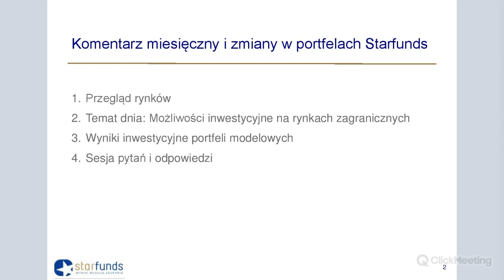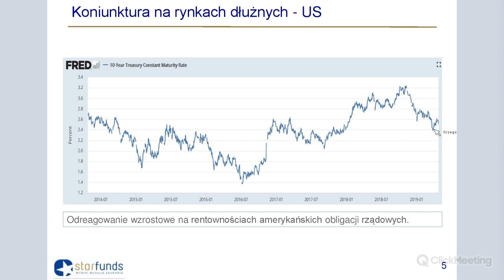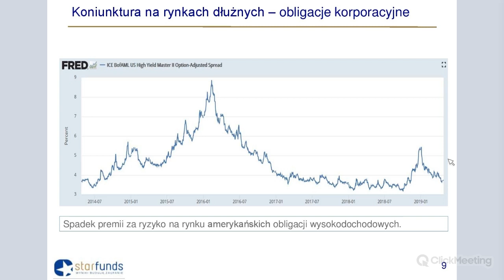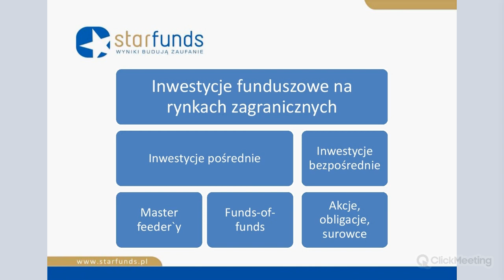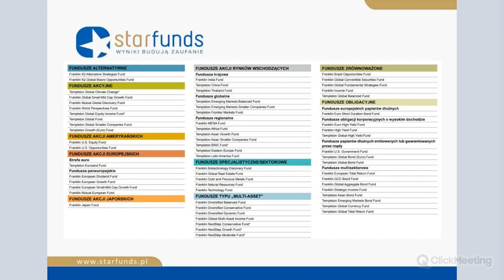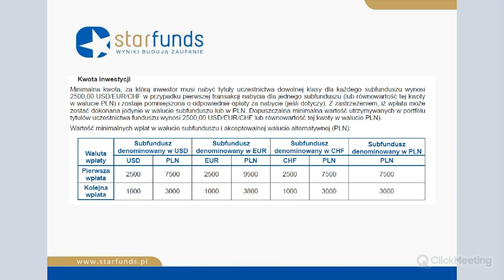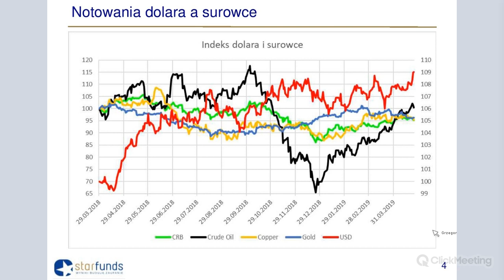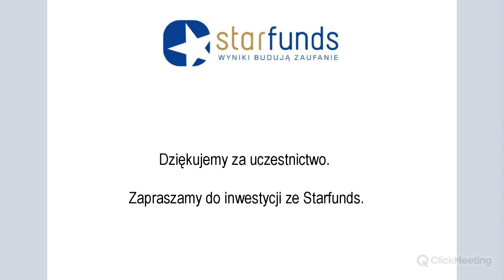Komentarz inwestycyjny Starfunds - kwiecień 2019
Możliwości inwestycyjne na rynkach zagranicznych za pośrednictwem funduszy inwestycyjnych dostępnych w Starfunds.